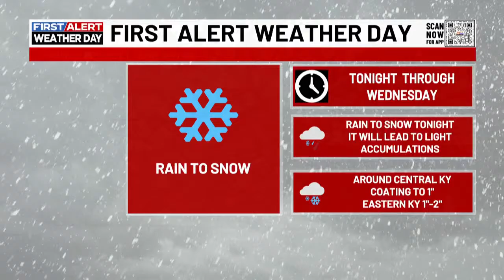FIRST ALERT WEATHER DAY | Rain will change to snow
It is rainy and mild out there right now but the snow and cold is coming soon. Meteorologist Jim Caldwell talks accumulation.

Bryant Heating, Cooling & Electric